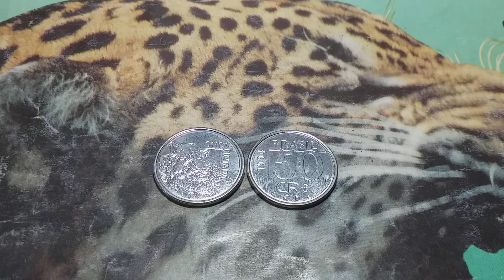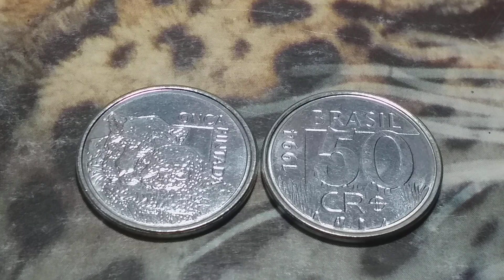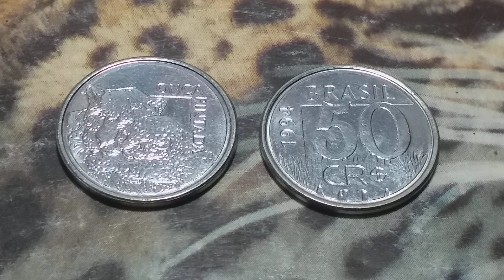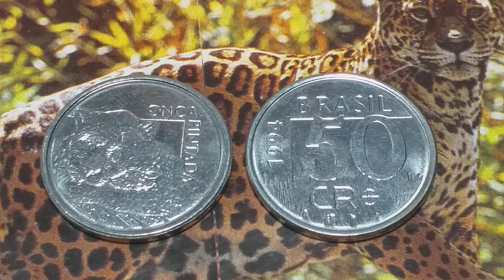MOEDA DE 50 CADA VÊZ MAIS ESCASSA E VALIOSA.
MOEDA ESCASSA DA ONÇA PINTADA DE 1994 QUE FALTA NO ALBUM DE MUITOS COLECIONADORES.

No vídeo de hoje. MOEDAS DO CRUZEIRO REAL